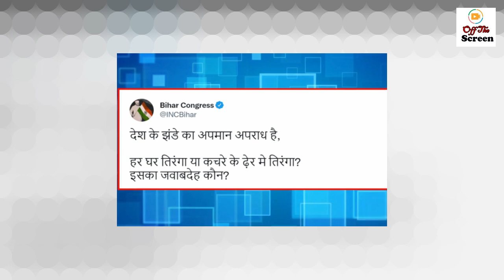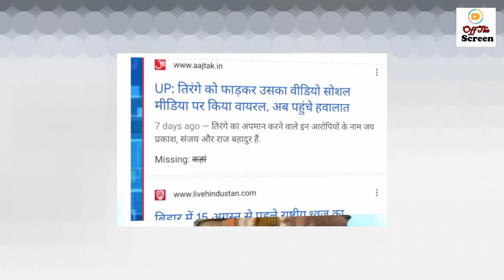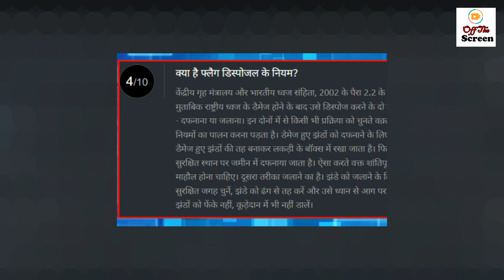Indian Anchor Angry on Modi for Har Ghar Tiranga Campaign